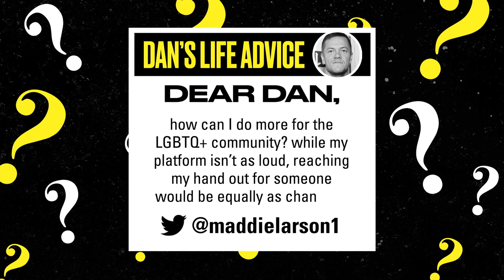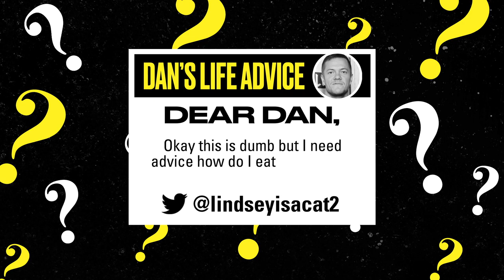Imagine Dragons’ Dan Reynolds on Crushes, Eating Ribs, & More! | Life Advice | TRL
Dan Reynolds from Imagine Dragons stopped by the TRL studio to demonstrate THE perfect way to eat a rib without getting your shirt dirty plus life advice on so much more.